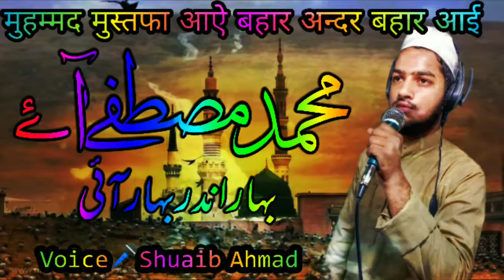मुहम्मद मुस्तफा आऐ। Muhammad Mustafa Aye Voice Shuaib Ahmad Best Voice Recorder.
दिल मेरा मदीने में लगा है।Dil Mera Madine Me Lga Hai Voice Shuaib Ahmad Best Voice Recorder.

अस्सलाम वालेकुम मेरे प्यारे दोस्तों। अगर आप को हमारी वीडियो पसंद है तो लाइक ज़रूर करें अगर आप अयसी ही प्यारी आवाज़ में और आने वाले हालात पर नज़्म सुनना चाहते हैं तो हमारे Channel (Shuaib Ahmad offIcial TV) को Subscribe करें।

Assalam Walekum my dear friends. If you like our video, then please do like it, if you want to listen in a very sweet voice and on the upcoming situatiomn, then subscribe to our Channel (Shuaib Ahmad offIcial TV)

jalsa,Mushaira and programs me mujhse Contact kar sakte hain phone📞number@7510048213